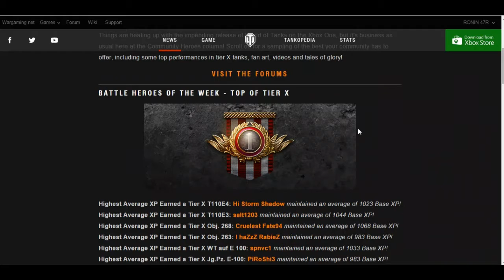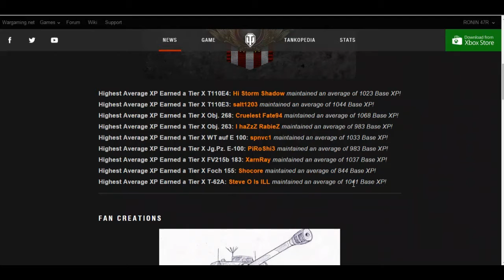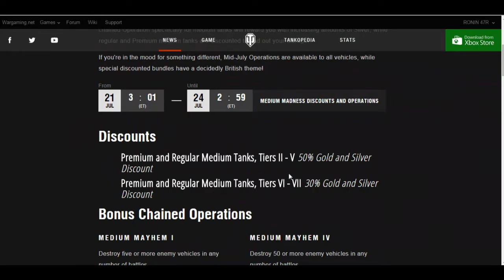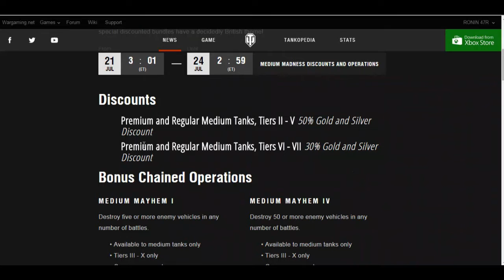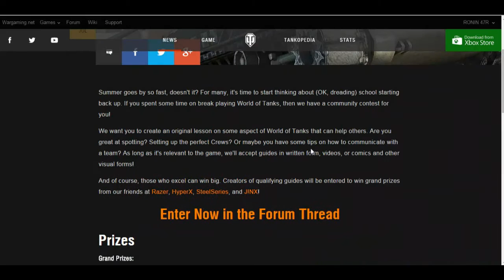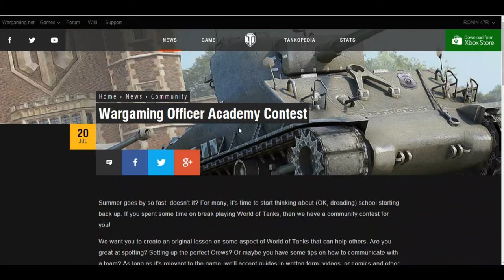News and Updates 2015.07.20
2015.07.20  As the title indicates, I'll be sharing with you a summary of all things important as they become available regarding World of Tanks, World of Warships, and anything else of interest that I think might be enjoyable and helpful to you. I hope you enjoy this episode and the rest of the series. Thanks again for taking the time to enjoy my videos.  =)